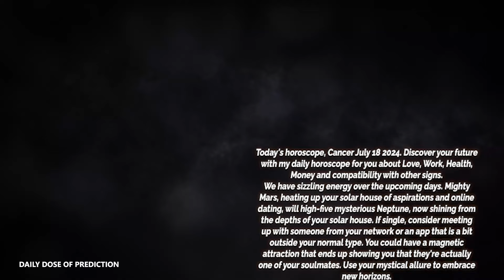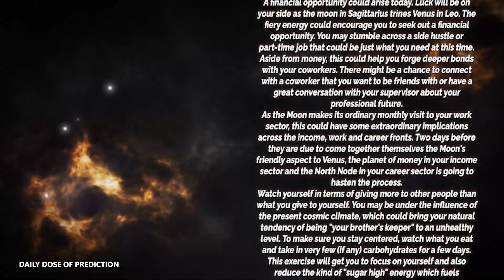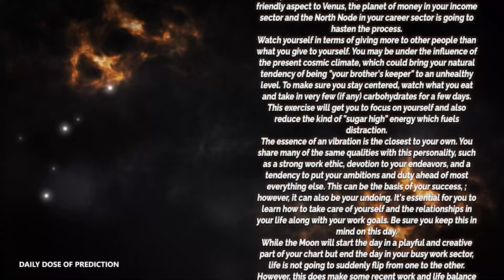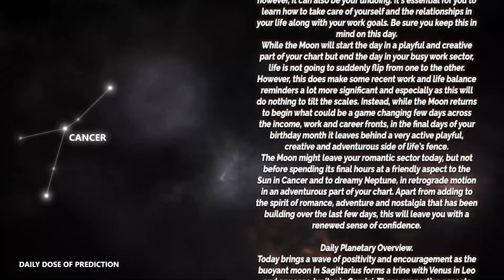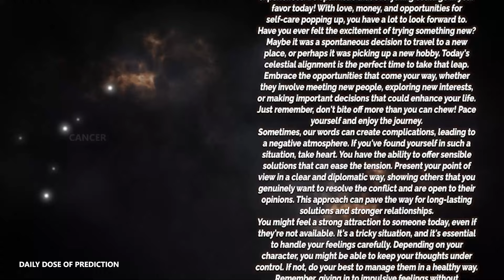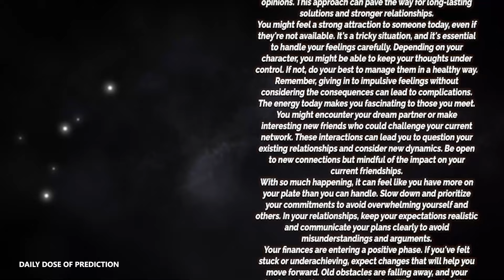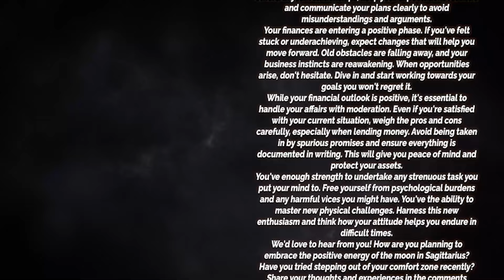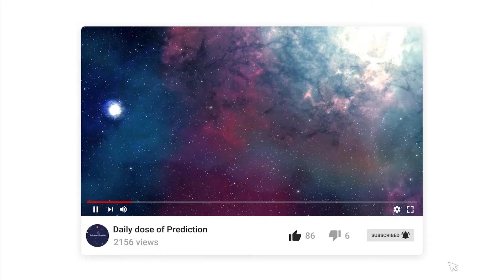Cancer - Today Horoscope - July 18, 2024 - Daily Horoscope - Horoscope for Today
Today's Horoscope Cancer July 18, 2024. Discover your future with my daily horoscope for you, my dear Cancer sign in love, work, health, money and compatibility with other signs. Free daily horoscope!

Cancer Horoscope Today  July 18, 2024
Daily horoscope Cancer July 18 2024

Cancer love horoscope July 2024